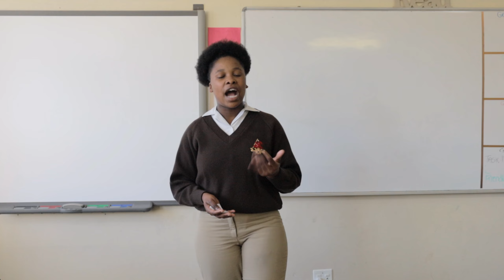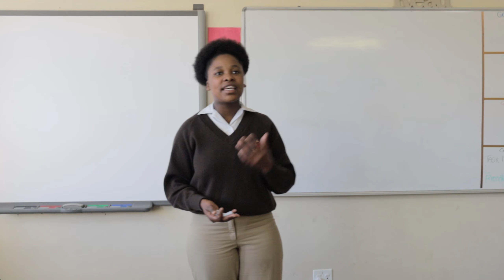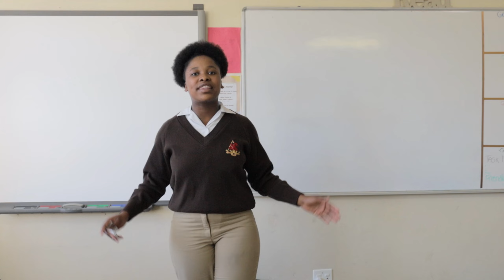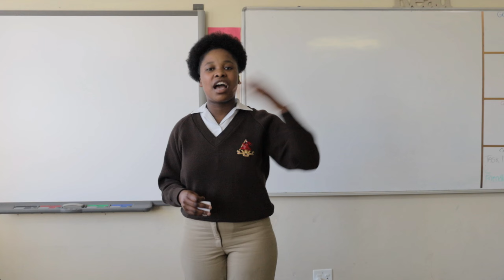WGHS Inam Hlaleleni's Ted Talk (English Oral)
The Grade 11's had to prepare a TED TALK in Term 3 and many were very moving and enlightening. This is a video of Inam Hlaleleni's Ted Talk on "The cycle of poverty and how education can break barriers". Inam is WGHS's Head of Culture 2025. Although it is 8 minutes long, do take the time to watch it. We are immensely proud of Inam!!